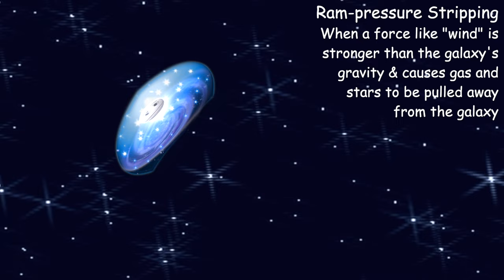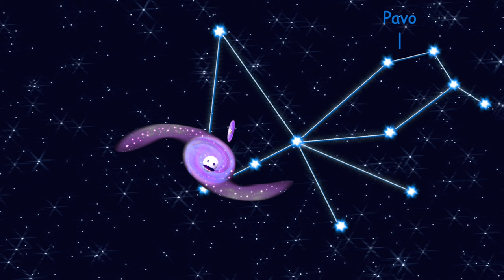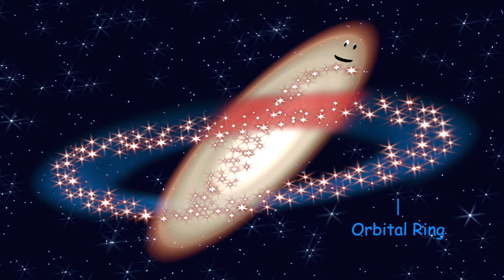Meet the Galaxies Part 3 - Weird & Wondrous – an Outer Space / Astronomy Song for kids - The Nirks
Meet The Galaxies Part 3 - Weird & Wondrous!  Join Vincent and the Nirks® in this epic new video featuring some of the weirdest and most wondrous galaxies discovered yet.  Learn all about outer space and astronomy with the Nirks!  In this video, Vincent travels far beyond our own galaxy out into the universe to discover some very special new friends.  We'll meet The Jellyfish Galaxy, The Condor Galaxy, A Zombie Galaxy, the smallest galaxy, The Black Eye Galaxy, a polar ring galaxy, the whirlpool galaxy and a cannibal galaxy!  These amazing galaxies can't wait to share their stories.  Enjoy part 3 of Meet the Galaxies from The Nirks®!  Making learning fun!

Lyrics:
Swirling through Space are clusters of billions of stars
Bound by gravity some are close and some are far
Collections of stars gas and dust, each grouping is unique
These groups are known as galaxies, let's see who we can meet...

CHORUS: They are galaxies, traveling at great velocity
Held together by gravity, cosmic mysteries
Galaxies, several different kinds for you to see
Some common and some anomalies, it's time for you to meet..

ESO 137-001, the Jellyfish galaxy
A unique barred spiral galaxy in the constellation Triangulum Australe
A process called Ram-pressure stripping tears stars and hot gasses away from me
Creating blue star-filled tentacles like a jellyfish swimming in the Sea

A Zombie Galaxy, it is said
A Disk Galaxy that is dead
I’m MACS 2129-1
A galaxy whose star formation is done
I’m about half the size of the Milky Way
But about three times more massive, I’d say
My stars rotate round my center twice as fast as the Milky way
I’m extremely old and far away

I’m the Black Eye Galaxy,
Also known as M64 or Sleeping Beauty
I’m an isolated spiral galaxy
In the Coma Berenices constellation you’ll find me
My outer region gases rotate in the opposite direction
Of the gas and stars in my inner region
This is probably because of a collision, you know
With a satellite galaxy a billion years ago

CHORUS

NGC 6872, I’m The Condor Galaxy
One of the largest known spiral galaxies, in the Pavo constellation you’ll find me
A massive barred spiral galaxy interacting with,  IC 4970 who is lenticular
My outstretched arms look like condor wings as I reach across the universe

Seque 2 a spheroidal dwarf galaxy
One of the smallest galaxies discovered you see
I only have about a thousand stars
I barely fit the definition of what galaxies are
I’m a satellite galaxy of the Milky Way
About 114,000 light years away
I’m very faint and hard to see
In the constellation Aries you’ll find me

I’m the Whirlpool galaxy
-And NGC 5195 that’s me
-We are interacting galaxies
I look like I’m bowling my companion, you see
-I’m actually tugging on the Whirlpool’s arm
-Which helps to trigger new star formation
I was the first spiral galaxy classified
You’ll find us in the constellation Canes Venatici

NGC 660
A Peculiar polar ring galaxy
I’m an odd-shaped cosmic rarity
With an orbital ring forming around me
Stars, gas and dust are perpendicular
To my galactic disk, it’s quite bizarre
With countless new-forming stars, I’m a starburst galaxy
Find me in the constellation Pisces

CHORUS

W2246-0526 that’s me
I’m one of the brightest and most luminous galaxies
Called a Hot DOG quasar or hot, dust-obscured galaxy
But that isn’t the only thing that’s special about me
I’m a galactic cannibal, a galaxy sucker, a luminous thief
I’m stealing mass from not one or two other galaxies, but three
Devouring my 3 closest neighboring galaxies
Continues to increase my size and luminosity

CHORUS